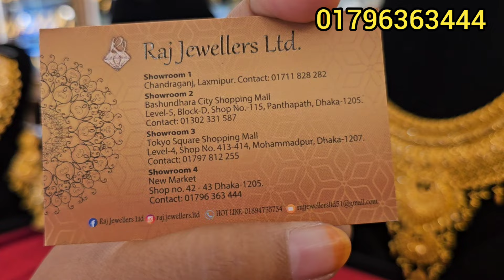সোনার জরোয়া নেকলেস রাজ জুয়েলার্স লিমিটেড/gold